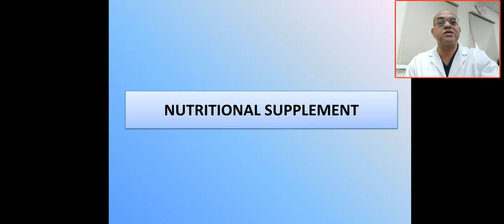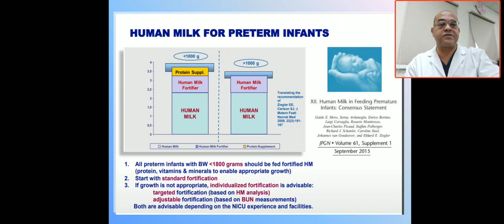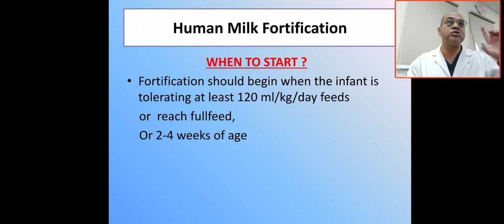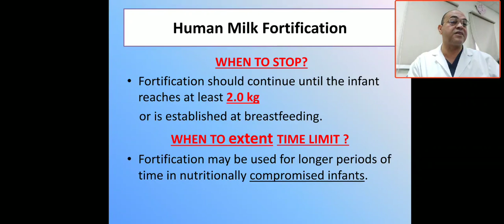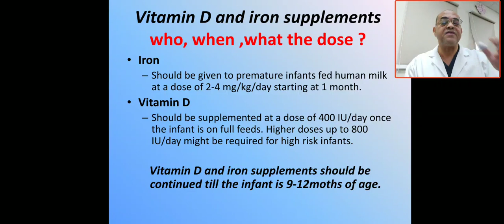Part 5 nutritional supplementation human milk fortified HMF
When to start human milk fortified? When to start iron ? When to start vitamin D? Enteral feeding for preterm infants guidelines SNS